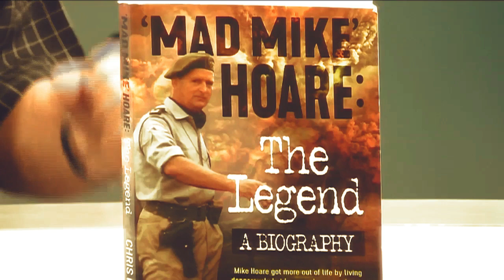S.A FAILED COUP AGAINST SEYCHELLES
Thomas Michael Hoare, known as Mad Mike Hoare, was a British mercenary soldier who operated during the Simba rebellion, and attempted to conduct a coup d'état in the Seychelles for the South African Government.